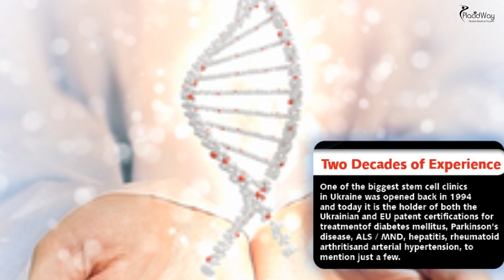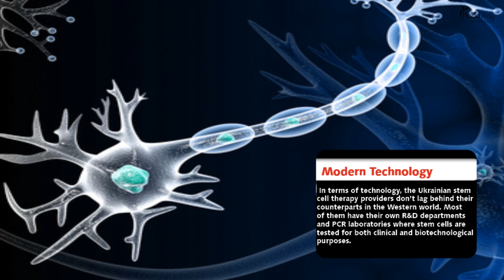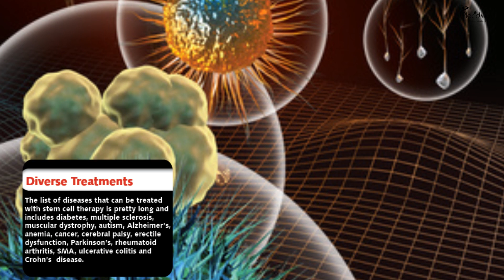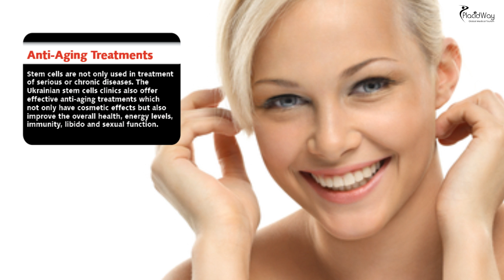10 Reasons to Travel to Ukraine for Stem Cell Therapy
10 Reasons to Travel to Ukraine for Stem Cell Therapy - In this video you will learn 10 reasons why you should travel to have high quality treatment with stem cell. Granted, stem cell therapy is a complex medical procedure that is still, to a certain extent, considered experimental and should be implemented only in highly specialized health clinics. Apart from the USA, Ukraine and Russia have become the common destinations for stem cell treatments.  In Ukraine alone, there are four clinics that specialize in providing this kind of treatment with one of them having the most extensive clinical experience in embryonic stem cell transplantation in the world. The list of diseases that can be treated with stem cell therapy is pretty long and includes diabetes, multiple sclerosis, muscular dystrophy, autism, Alzheimer’s, anemia, cancer, cerebral palsy, erectile dysfunction, Parkinson’s, rheumatoid arthritis, SMA, ulcerative colitis and Crohn’s disease.

Transcript: Stem cell therapy, also known as regenerative medicine, is one of the medical treatments that show great promise.
this therapy, which is widely considered as a new frontier in transplantation, could be used in the treatment of strokes, a wide range of neurological problems (including Alzheimer’s and Parkinson’s disease), spinal cord injuries, keloid scars, pancreatic necrosis, diabetes types I and II, as well as repairing heart cells following a heart attack.

There are dozens of valid and medically justifiable reasons for choosing one of the Ukrainian stem cell clinics. and here are the 10 Reasons to Travel to Ukraine for Stem Cell Therapy.

are dozens of valid and medically justifiable reasons for choosing one of the Ukrainian stem cell clinics and here are the ten most compelling ones:

1. Two Decades of Experience – one of the biggest stem cell clinics in Ukraine was opened back in 1994 and today it is the holder of both the Ukrainian and EU patent certifications for treatmentof diabetes mellitus, Parkinson’s disease, ALS / MND, hepatitis, rheumatoid arthritisand arterial hypertension, to mention just a few.

2. GMP / GDP Certified – The best Ukrainian stem cell clinics are usually GMP / GDP certified which ensures that they have met the quality requirements before using stem cells to treat patients. The quality requirements include, but are not limited to, checking for infectious and other diseases in stem cell donors, traceability of the cells used in treatments, follow-up procedures and comprehensive documentation showing implementation of the relevant quality systems.

3. Biggest Stem Cell Suspension Bank in the World

4. Meticulous Control – The Ukrainian stem cell clinics conduct very rigorous control of the entire process ensuring that treatments are both reliable and safe.

5. Modern Technology - In terms of technology, the Ukrainian stem cell therapy providers don’t lag behind their counterparts in the Western world.

6. Extraordinary Results – The Ukrainian stem cell specialists have documented records of the accomplished results. In diseases, where conventional treatments have failed or showed very weak results, there is a very significant percentage of patients who dramatically improved following the use of fetal stem cell therapy.

7. International Popularity

8. Diverse Treatments – The list of diseases that can be treated with stem cell therapy is pretty long and includes diabetes, multiple sclerosis, muscular dystrophy, autism, Alzheimer’s, anemia, cancer, cerebral palsy, erectile dysfunction, Parkinson’s, rheumatoid arthritis, SMA, ulcerative colitis and Crohn’s  disease.

9. Anti-Aging Treatments –The Ukrainian stem cells clinics also offer effective anti-aging treatments which not only have cosmetic effects but also improve the overall health, energy levels, immunity, libido and sexual function.

10. Inpatient and Outpatient Accommodation

Helpful tags: stem cell treatment in Ukraine Europe, affordable stem cell treatment for diseases, Placidway, medical tourism, medical travel, healthcare abroad, diabetes, multiple sclerosis, muscular dystrophy, autism, Alzheimer’s, anemia, cancer, cerebral palsy, erectile dysfunction, Parkinson’s, rheumatoid arthritis, SMA, ulcerative colitis, Crohn’s disease, Mellitus,Brain Injury,Blood Diseases,Anti-Aging,Autoimmune Diseases,Smikodu,Kiev,Ukraine,,Immunity,Neurotrauma,stem cell treatment for AIDS, what are stem cells